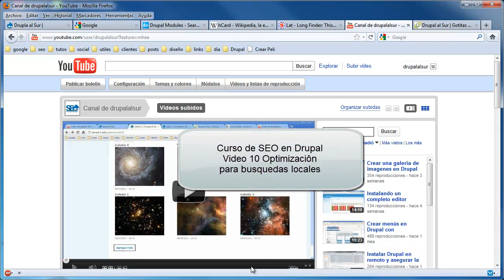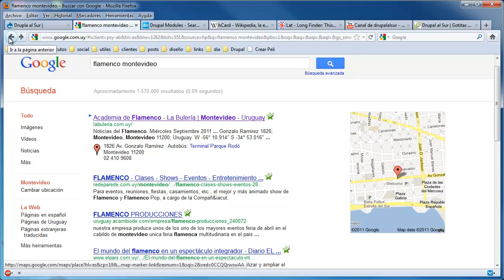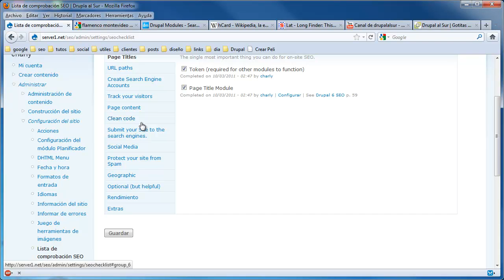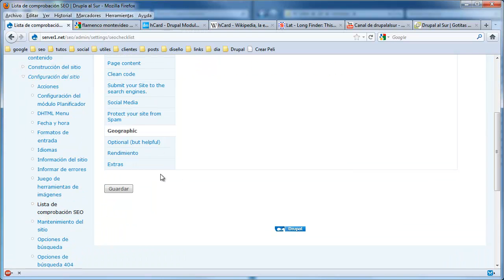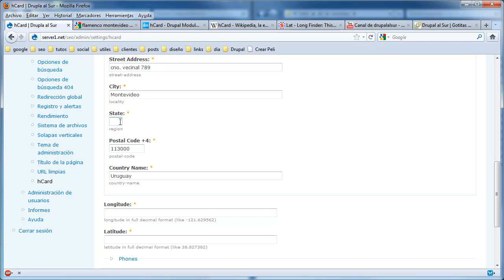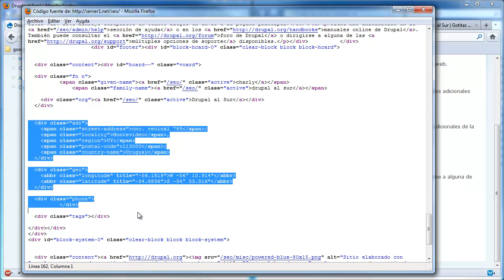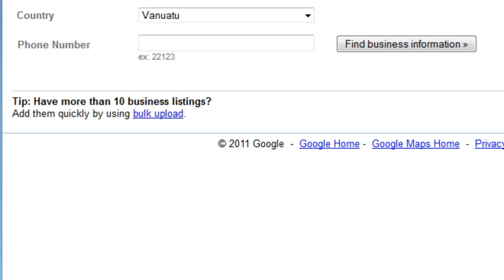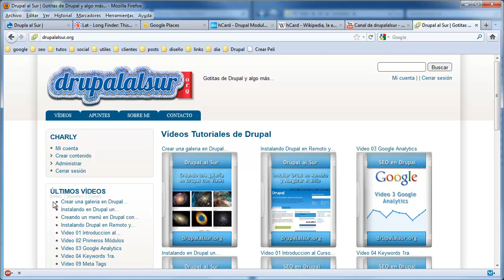Curso de SEO en Drupal - Video 10 Google Place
En este video del curso dedicado al SEO en Drupal vamos a ver como posicionar nuestro sitio para las búsquedas locales de Google. Para ello vamos a utilizar un modulo llamado hcard, el cual nos permite agregar un bloque a nuestro sitio, el cual contiene un microformato especial, que le informa a Google sobre la posición de nuestro sitio y este la toma en cuenta para Google Places.